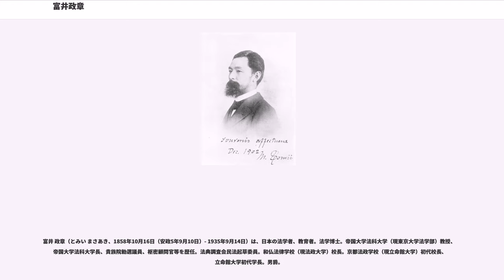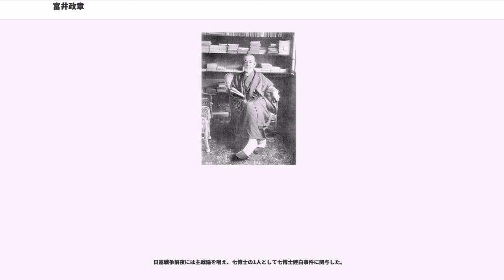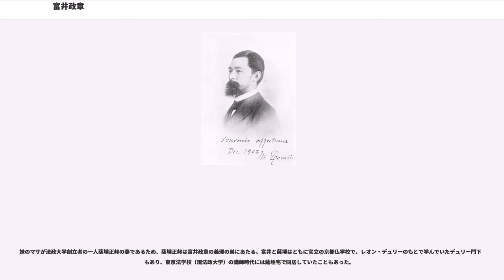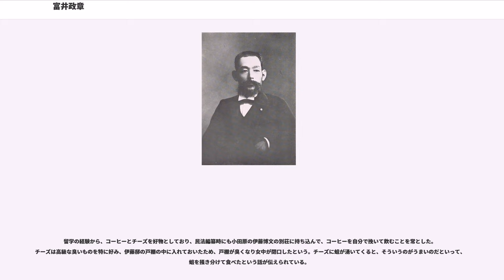富井政章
富井 政章（とみい まさあき、1858年10月16日（安政5年9月10日）- 1935年9月14日）は、日本の法学者、教育者。法学博士。帝国大学法科大学（現東京大学法学部）教授、帝国大学法科大学長、貴族院勅選議員、枢密顧問官等を歴任。法典調査会民法起草委員。和仏法律学校（現法政大学）校長。京都法政学校（現立命館大学）初代校長、立命館大学初代学長。男爵。

京都聖護院宮侍だった富井政恒の長男として現在の京都府京都市に生まれた。

民法典論争では、フランス法を参考にしたボアソナードらの起草にかかる旧民法は、ドイツ法の研究が不十分であるとして穂積陳重らと共に延期派にくみし、断行派の梅謙次郎と対立したが、富井の貴族院での演説が大きく寄与したこともあって旧民法の施行は延期されるに至り、梅、穂積と共に民法起草委員の3人のうちの一人に選出された。商法法典調査会の委員でもある。

富井の主張は、穂積八束の主張した「民法出デテ忠孝亡ブ」といったようなイデオロギー的なものではなく、錯雑した「講義録」のような法典を実施すればフランス註釈学派の二の舞になって学問の進歩が阻害されてしまう、不平等条約改正の道具としてではなく国の実状に適したものとしての法典であるべきというあくまで学者としての立場からの慎重論であった。もっとも、断行派であった梅も、旧民法やプロイセン民法に代表される細目網羅型・講義録形式型の法典に強い嫌悪を示している点で立場は異ならなかったから、新民法においては、既存のどの法典・草案よりも簡潔を旨として起草されることになったのである。

富井は、民法起草においても、学者的立場から慎重をもって旨とし、法実証主義・ドイツ法一辺倒の立場に立ち、実務的立場から迅速をもって旨とし、自然法論・フランス法にも親和的な立場に立つ梅としばしば対立し、穂積陳重と共に日本のドイツ法学導入の先駆者とされる。もっとも、旧民法起草当時日本にドイツ法の思想はほとんど入ってきておらず、また富井自身も梅、穂積と異なりドイツに留学したことはなかったため、民法のできる前は特にドイツ法の思想を主張したことは無かった。しかし、富井付きの起草補助委員だった仁井田益太郎がドイツ語に精通していたため、彼の手になるドイツ民法草案第一・第二の翻訳を通じてよくドイツ法の思想を消化し、「近世法典中の完璧とも称すへきもの」であるとしてほとんどドイツ法一点張りで民法を作ろうという勢いであったとされ(仁井田の回想による)、日本民法学におけるドイツ法的解釈の端緒を切り拓いた。なお、法典調査会においてはヴィントシャイトやデルンブルヒの体系書にも言及しており、これらの書のフランス語訳版をも読んでいたものと推測されている。

他方、国の実状を直視し、沿革的・比較法的研究を踏まえつつも法の不備を認め、要点を簡明に明らかにして裁判官の運用にゆだねるべきとするのが、法典論争からの一貫した主張であり、主著『民法原論』に現れたように、それが学風となっている。

長年にわたり東京帝大の民法講座を担当し、後に鳩山秀夫に引き継がれることになる東大民法学の基盤を確立。理路整然、簡にして要を得た名講義であったと伝えられる。条文などもほぼ全部暗記していたようである。

留学時代の猛勉強から病弱であったが、健康に気を使ったため結果的に起草三博士の中で最も長命であった。しかし、慎重を期する性格のため、梅が民法典全分野についての著書『民法要義』を僅か五年ほどの内に完結したのに対し、富井の民法原論はついに債権総論の上巻までしか日の目を見ることはなかった。

晩年には穂積重遠らと共に民法改正（親族法・相続法）の改正にも着手したが、戦争によって頓挫し、これは後に中川善之助・我妻栄らに引き継がれることになる。

刑法では、ボアソナードの弟子の宮城浩蔵らがフランス新古典派・折衷主義の立場をとっていたのに対し、犯罪の急増する社会情勢に対応できないと批判していち早く主観主義をとる新派刑法理論を主張した。その理論は、社会防衛論を基礎とする厳罰的主観主義で、現行刑法の成立に大きく寄与した。

日露戦争前夜には主戦論を唱え、七博士の1人として七博士建白事件に関与した。

1927年（昭和2年）、富井の学長辞任を受けた立命館大学では、在任27年の功績を讃え、校友会が中心となって胸像を贈る計画が持ち上がった。富井も一旦は胸像制作を...